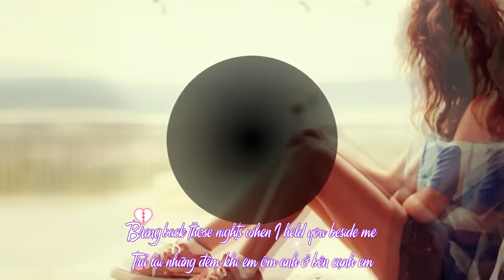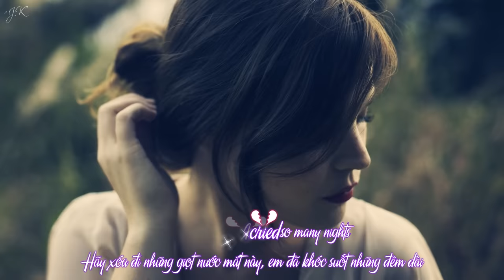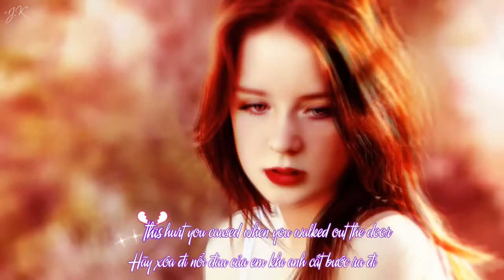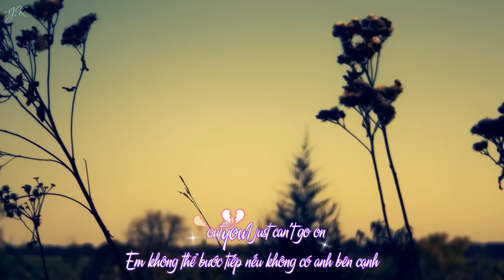Unbreak My Heart | Toni Braxton | Lyrics [Kara + Vietsub HD]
ღ Encode & Upload: Ut
ღ Transition: Ốc Tiên Sinh
ღ Effect: Mizuki Tamiko
ღ Song: Unbreak My Heart
ღ Singer: Toni Braxton
Don't leave me in all this pain
Don't leave me out in the rain
Come back and bring back my smile
Come and take these tears away
I need your arms to hold me now
The night are so unkind
Bring back those nights when I held you beside me

Say you'll me again
Undo this hurt you caused
When you walked out the door
And walked out of my life
Uncry these tears
I cried so many nights
Unbreak my heart
My heart

Take back that sad word goodbye
Bring back the joy to my life
Don't leave me here with these tears
Come and kiss that pain away
I can't forget the day you left
And life is so cruel without you here beside me

Unbreak my heart say you'll love me again
Undo this hurt you caused when you walked out the door
Uncry these tears, I cried so many nights
Unbreak my heart, my heart

Bring back the nights when I held you beside me

Say you'll love me again
Un-cry that tears
I cried so many, many nights

Come back and say you love me
Unbreak my heart, sweet darling
Without you I just can't go on
Can't go on.
● Artwork by?